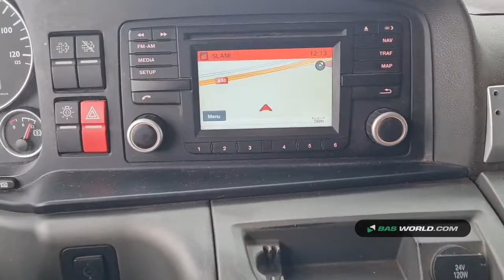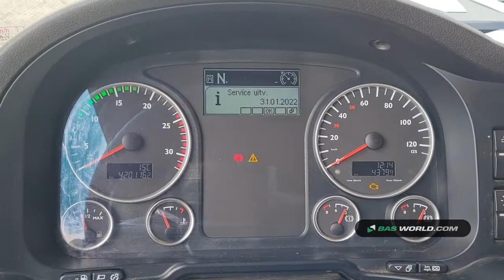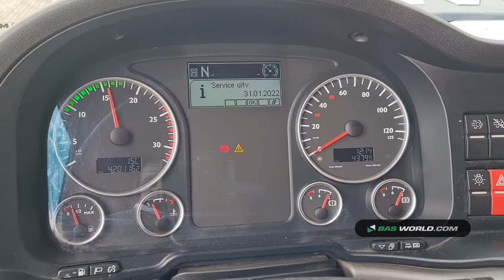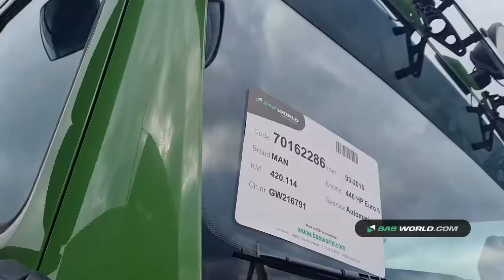70162286 MAN TGX